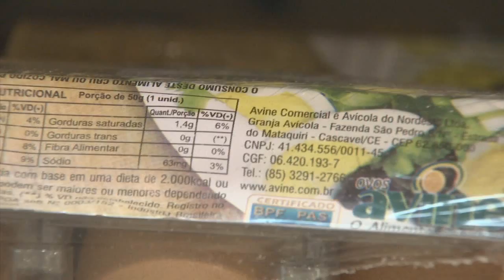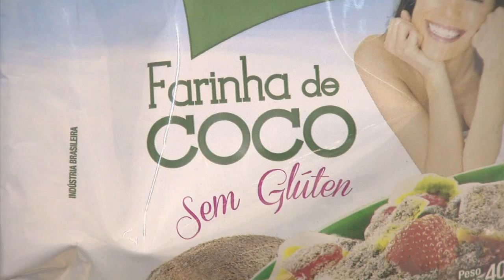Rótulos terão de mostrar ingredientes alergênicos a partir de 3 de julho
Reportagem exibida no Jornal da TVC no dia 30.06.16